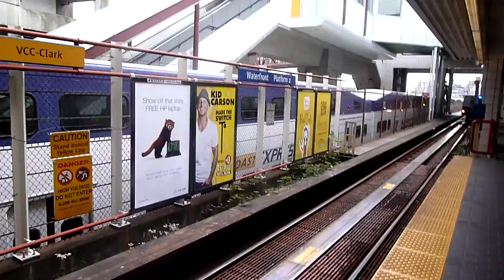SkyTrain Waterfront Platform 2 Train arriving.